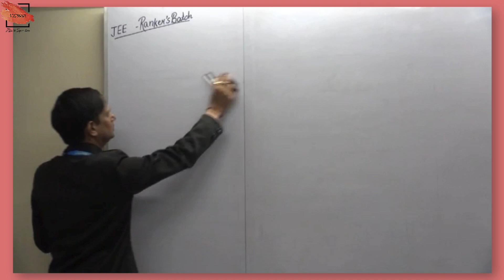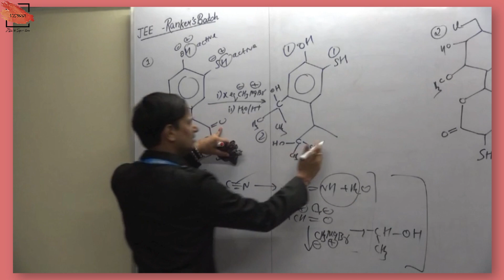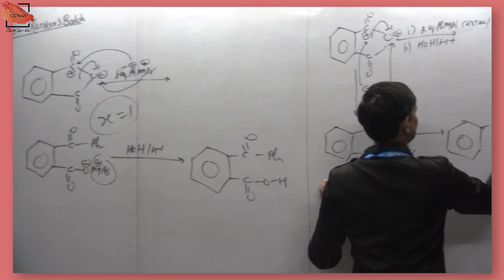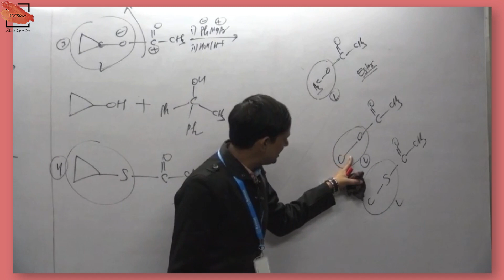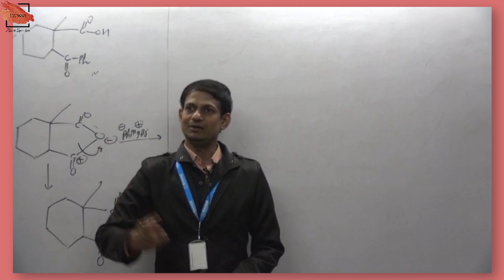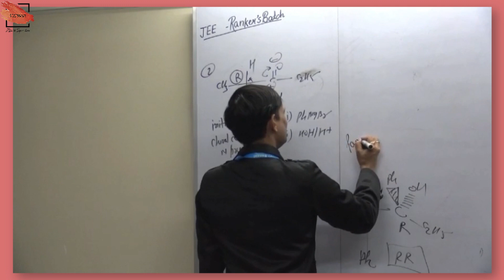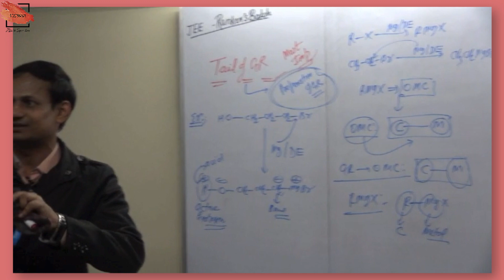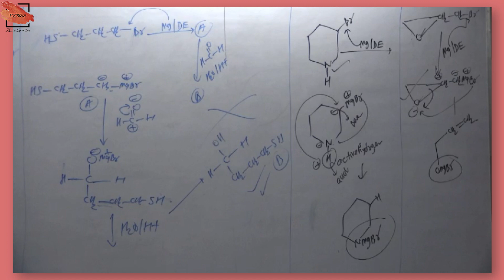Grignard Reagent | Stereochemistry of GR | Tail of GR | Organic Chemistry | JEE | NEET | AIIMS | L-5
In this class I will teach you Grignard Reagent from very basic to highly Advanced Level . Detailed Subtopics are provided in Timestamps Below . Proper DPP , Class Notes & Assignments will be provided .

Timestamps :-

00:00 - Channel Teaser
00:41 - Very Imp Questions on GR
39:19 - Stereo Chemistry of GR
52:33 - Tail of GR